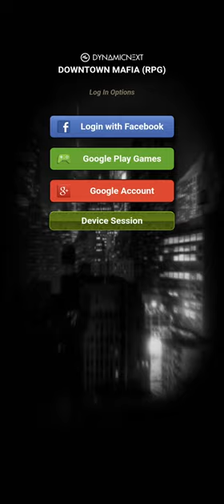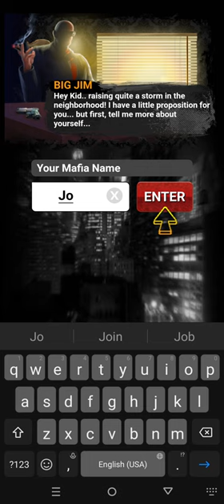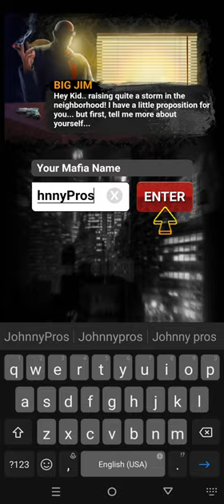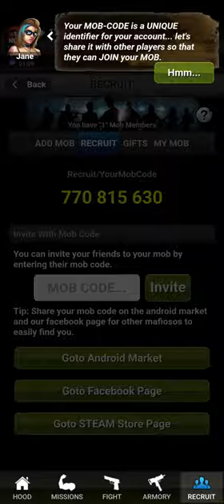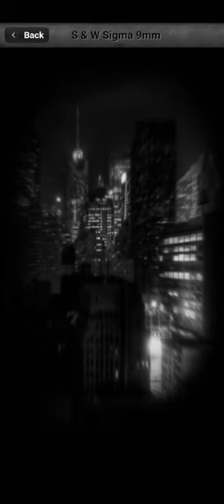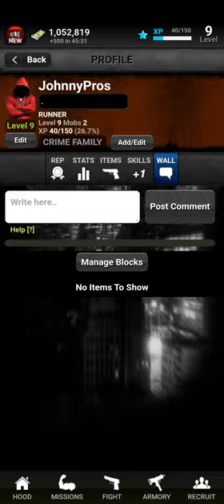Downtown Mafia: Gang Wars Game Gameplay Walkthrough | No Commentary | NoCopyRight (2024)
Best CLASSIC Multiplayer Mafia Wars RPG with in-depth Strategy features

Addictive text based Free to Play Mafia RPG with GANG WARS, TURF WARS, BOSSES, MERCENARIES, HIT-LIST, CITIES, MISSIONS, FIGHTS, TOURNAMENTS, CARTELS and lots more.